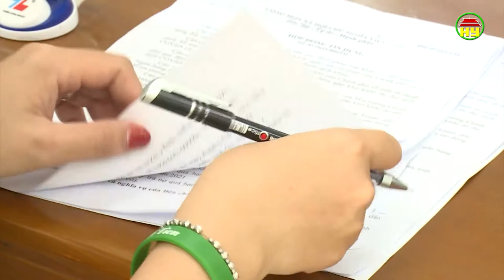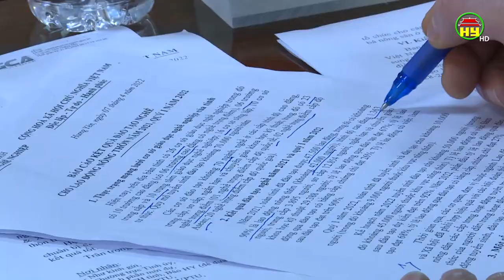Bí thư Tỉnh ủy làm việc với Hội Nông dân tỉnh